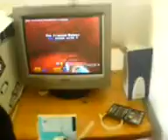Gamer pauvre mais ingénieux